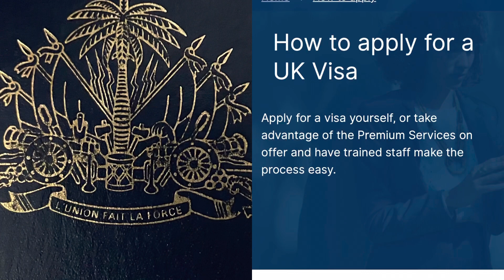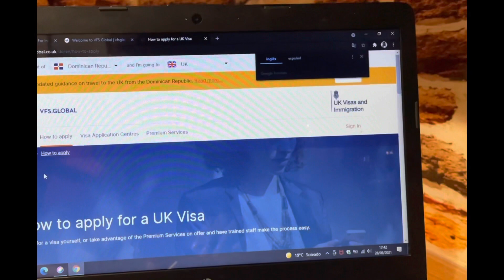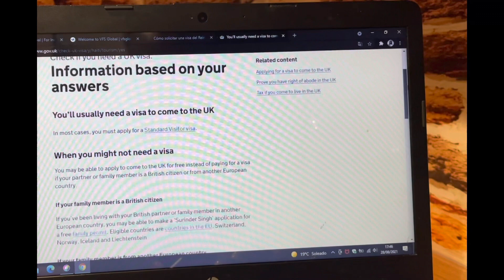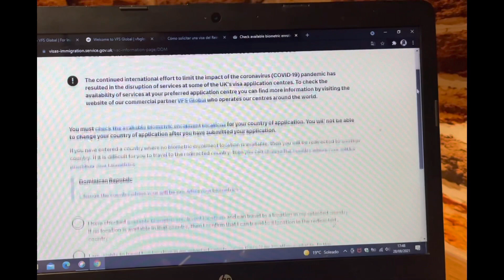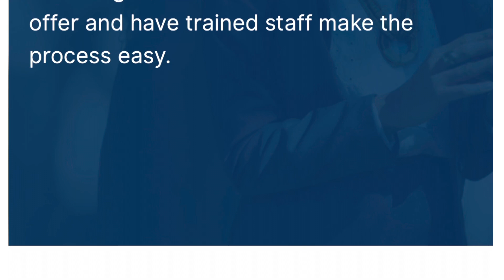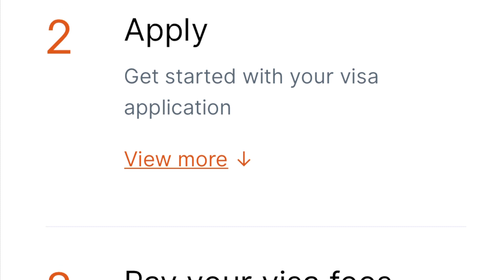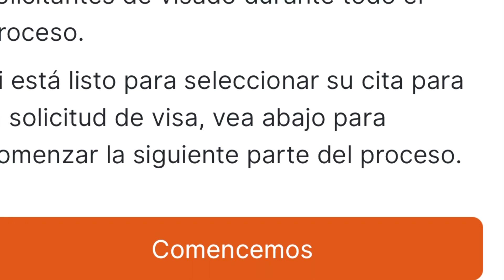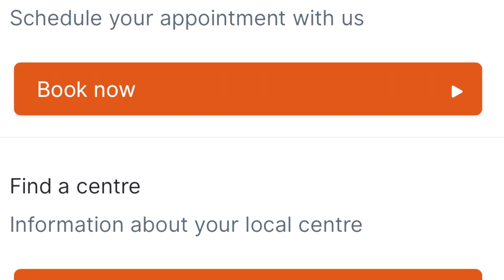Siw bezwen yon viza pou Angletè, vini la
Me kijan pou w mande viza pou Angletè/ tout detay prosesis la nèt/ dokuman ou ap bezwen